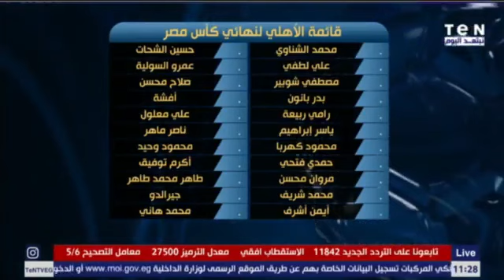موسيماني يرفض التعاقد مع حسام حسن .. و يعلن قائمة الاهلي لمواجهة طلائع الجيش في نهائي كاس مصر